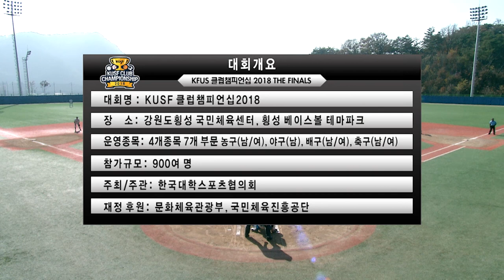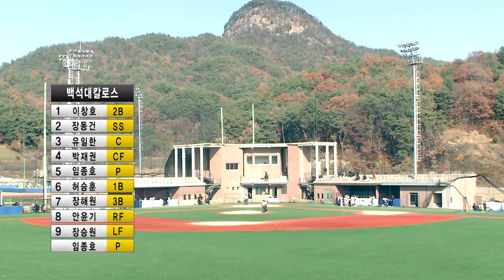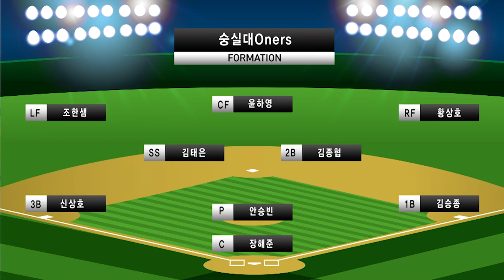[KUSF 클럽챔피언십 2018 결선] 181104_야구_결승_Oners vs 칼로스 HL